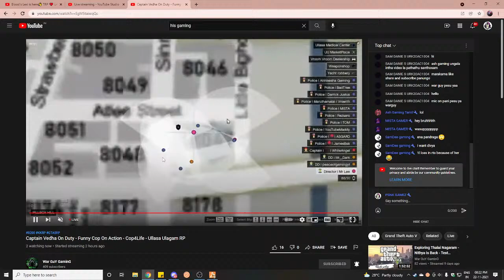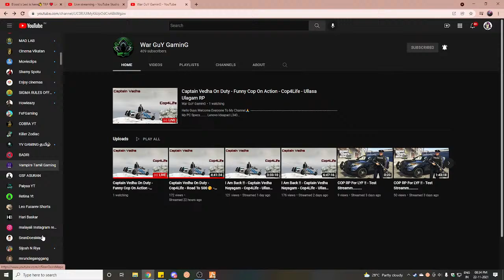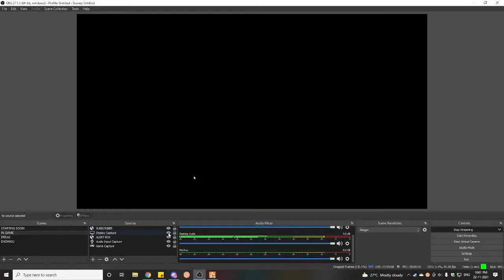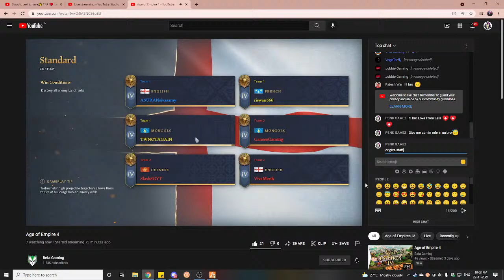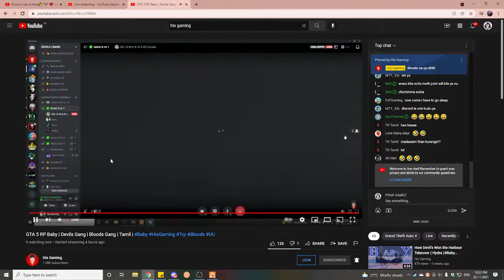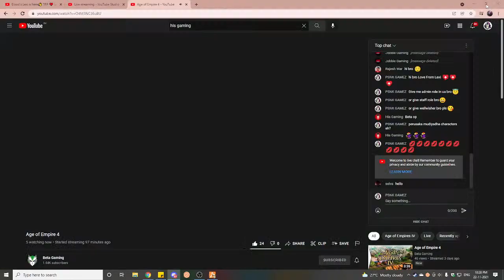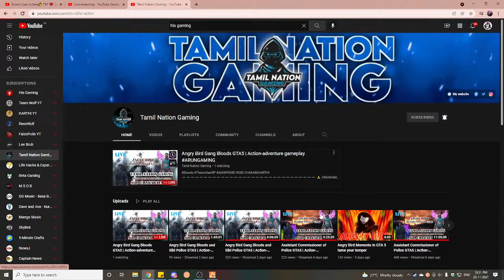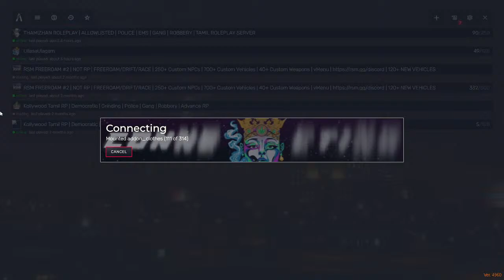Blood's Lexi is here👋 TRP ❤ Let's taste some blood 🔴 Let's 🚢to 500 subs ............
●▬▬▬▬▬ஜ۩۞۩ஜ▬▬▬▬▬▬●
▓▓▓▒▒▒░░░ Open ░░░▒▒▒▓▓▓
●▬▬▬▬▬ஜ۩۞۩ஜ▬▬▬▬▬▬●

Cabinet: Antec NX310

Motherboard: Gigabyte B450M DS3H WIFI

Processor: Ryzen 5 3500

RAM: 16GB RGB Corssair Vengeance

►Respect Moderators.